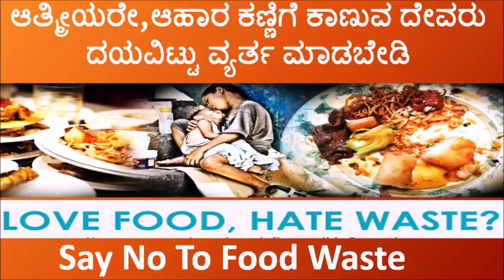ತಿಗಣೆ ಕಾಟ | HOW TO KILL BED BUGS IN KANNADA | TIGANE | THIGANE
Hi………. all welcome to WOW SUPER GURU,

How to kill Bed Bugs at Home..??
Today i am going to share a best way to kill bed bugs in your mattress.I understand that bed bugs is a very danger while in sleeping.You can eliminate this naturally with this magical trick.Bed bugs removal remedy is 100% working.

This is home made spray is very effective and kill Bed Bugs at Home..
1. Water
2. Dettol
3. Washing Powder
4. spray nozzle

This liquid you can easily use on room walls or bed sheet, pillow covers, etc to remove bed bugs at your home..

See this video how to made it and kill Bed Bugs..

hi friends on our channel we are uploading the all types of videos, here will have a lot of things like health tips, beauty tips, beauty benefits, Kitchen tips, general knowledge and many more.

In this video we are sharing the How To Get Rid of Bed Bugs Permanently, Check out the full details in this video on WOW SUPER GURU.

►►►►►►►►►►►► "Background Music" ►►►►►►►►►►►►
The information provided in this video is for educational and informational purposes only and should not be considered as professional advice and opinions. We are trying to provide a faultless, legal, specific, detailed information, we are NOT a licensed or a medical practitioner so make sure with your professional health consultant or your family Doctor. in case you need. Viewers are subjected to use these information on their own risk. This channel doesn't take any responsibility for any harm, side effect, illness or any health or skin problems caused due to use of our content or anything related to this, All the content published in our channel is our own creativity and knowledge gained from books, news papers and internet.
►►►►►►►►►►►► "Important Note" ►►►►►►►►►►►►
All content used is copyright reserved by WOW SUPER GURU, Use or commercial display or editing of the content without proper authorization is not allowed.
►►►►►►►►►►►► "Special request to all our viewers" ►►►►►►►►►►►►
and give a bigger like -comment-share our channel videos to your friends group
Stay healthy & Beauty
Take care
With Lots of love
From WOW SUPER GURU